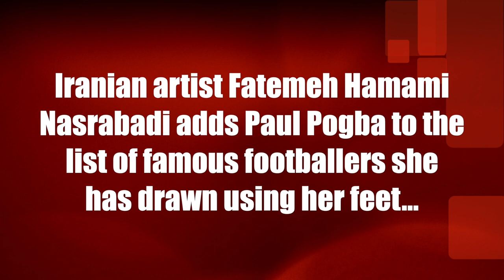Fatemeh Hamami Nasrabadi adds Paul Pogba to list of famous footballers she has drawn using her feet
Iranian artist Fatemeh Hamami Nasrabadi adds Paul Pogba to the growing list of famous footballers she has drawn using her feet...